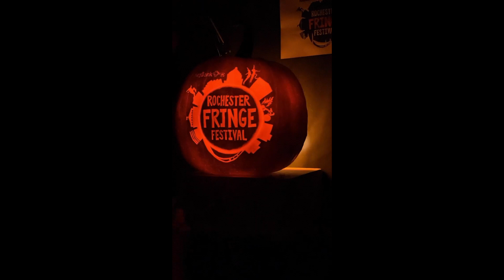Adam Bierton: Fringe Logo Time Lapse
Watch as expert sculptor ADAM BIERTON -- winner of the Food Network's "Halloween Wars" -- carves the KeyBank Rochester Fringe Festival logo into a pumpkin for Halloween 2020.